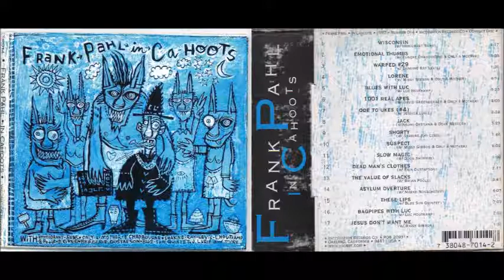Frank Pahl - Suspect (In Cahoots 1997)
Frank Pahl is a Michigan-based musician/composer, working in several styles including "toy pop", or music made with toys. He works primarily in Wyandotte and Ann Arbor, Michigan, but has exhibited his work in Canada, Europe and Japan, as well as the United States.

Pahl has worked in several groups, including Only a Mother, Sublime Wedge, Immigrant Suns and currently in Scavenger Quartet, a freeform musical group, and Little Bang Theory, a "toy" music trio. Frank has worked with other avant-garde musicians like Eugene Chadbourne and Fred Frith. He frequently collaborates with Professors Terry Saris and Peter Sparling Frank has built and exhibited a lot of "automatic instruments"

In Cahoots - Pahl collaborates on separate tracks with: The Immigrant Suns, Eugene Chadbourne, Only a Mother, Shaking Ray Levis, Luc Houtkamp, David Greenberger, Missy Gibson, Brian Poole and more. - 1997

Suspect
Frank Pahl - In Cahoots [Vaccination Records 1997]
With. Immigrant Suns,Only a Mother,Eugene Chadbourne, Shaking Ray Levis, L. Houtkamp, B. Poole, D. Greenberger, E. Gustafson, Blue Sun Quintet, J. Lurie and more

Cover [Cover Art] – Dennis Palmer
Design [Die Cut Design] – Johnathan Grenier
Layout – Dren McDonald
Lyrics By – Frank Pahl
Mastered By – Myles Boisen

Frank Pahl ‎– In Cahoots
Label:Vaccination Records ‎– VAC014
Format:CD, Album
Country:US
Released:1997
Genre:Rock
Style:Avantgarde